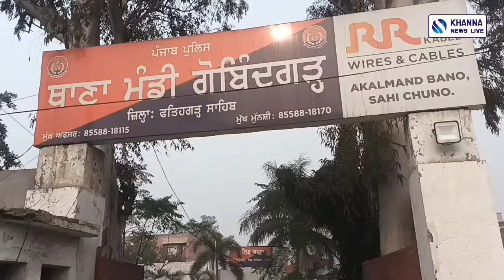SSP Fatehgarh Sahib ਨੇ 26 ਲੱਖ ਰੁਪਏ ਦੀ ਲੁੱਟ ਮਾਮਲੇ ਵਿੱਚ ਹੋਈ Recovery ਬਾਰੇ ਦਿੱਤੀ ਜਾਣਕਾਰੀ KHANNA NEWS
SSP Fatehgarh Sahib ਨੇ 26 ਲੱਖ ਰੁਪਏ ਦੀ ਲੁੱਟ ਮਾਮਲੇ ਵਿੱਚ ਹੋਈ Recovery ਬਾਰੇ ਜਾਣਕਾਰੀ ਕੀਤੀ ਸਾਂਝਾ
KHANANA NEWS LIVE SAMRALA NEWS LIVE SAMRALA PUNJAB POLICE MANDI GOBINDGARH PUNJAB MANDI GOBINDGARH POLICE